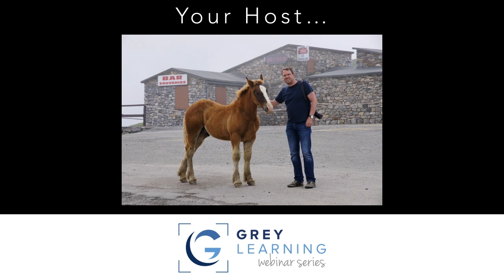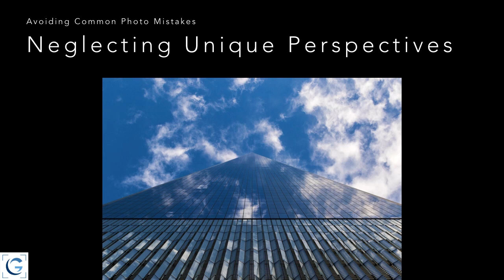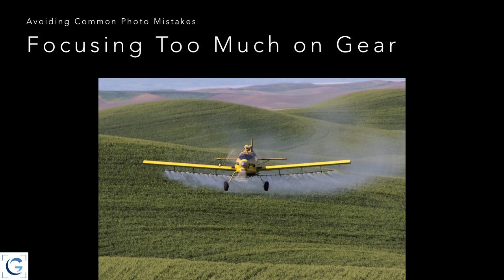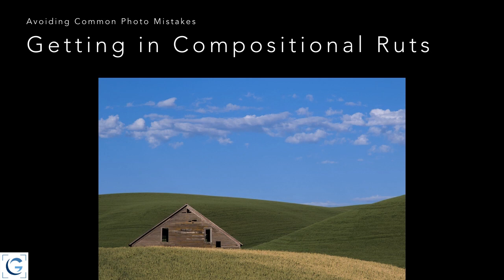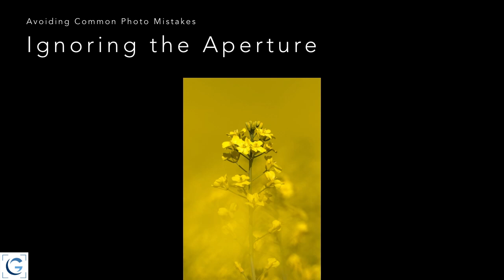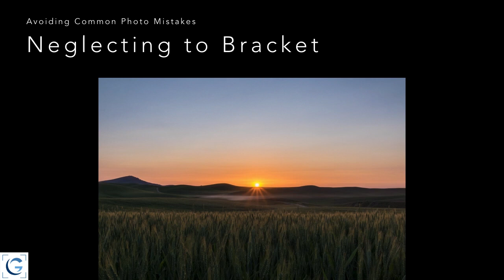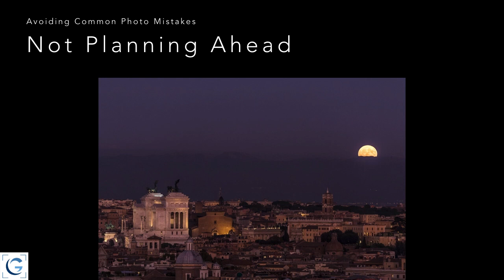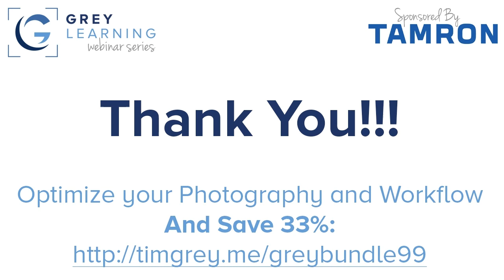Common Mistakes for Photographers to Avoid - GreyLearning Webinar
Tim Grey shares tips for avoiding what he finds are some of the most common mistakes photographers make in their photography.

Also be sure to check out the "One Location, One Lesson, One Lens" series of videos on the Tamron USA channel on YouTube here: